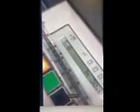1996 Heidelberg SM 74-2 PH